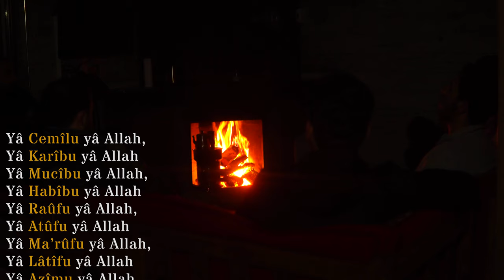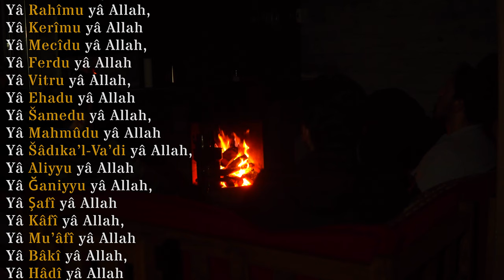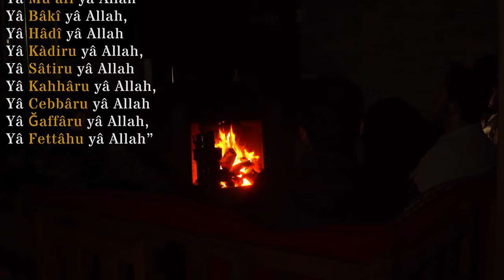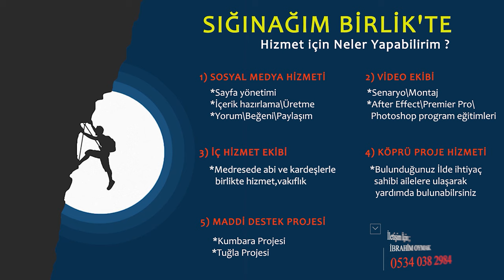MÜSLÜMANLAR NASIL EĞLENİR ?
İYİ SEYİRLER.

🔔 BİLDİRİMLERİ AÇIN 🔔

“Dünyanın cenneti,
sevilip önemsendiğin yerdir.”